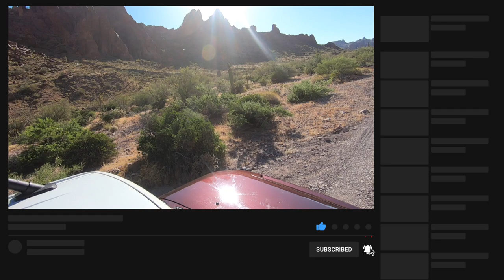RUINS YOU HAVE DRIVEN BY -- KOFA WILDERNESS - SKULL ROCK 1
tombstone graveyard cemetery grave gravestone undertaker cemeteryphotography headstone chokeslam graveyards kane taphophile graves halloween necropolis wwe cemeterywandering brothersofdestruction cemeterylovers deadman dead ministryofdarkness restinpeace americanbadass cemeteries phenom death art paulbearer graveyardphotography Come with us as we explore the unreal desert wilderness known as Kofa wildlife refugee . We explore this unreal landscape and track ancient man . What we discover is unreal ancient watering holes , pictagraphs ,ancient tools and petroglyphs . the landscape here is another world but thats not all . This was also an area known for its many mines and was close to a river that ran steamboats . this is the first video on the KOFA series . On January 18, 1939, over 1.5 million acres ( were set aside at Kofa and at Cabeza Prieta National Wildlife Refuge combined, and a civilian conservation corps side camp was set up to develop high mountain waterholes for the sheep. On April 2, 1939, Kofa National Wildlife Refuge was officially opened; Burnham gave the dedication speech. The desert bighorn sheep is now the official mascot for the Arizona Boy Scouts, and the number of sheep in these parks have increased substantially. The Kofa Game Range, as it was called, was originally administered jointly by the U.S. Fish and Wildlife Service and the Bureau of Land Management. On February 5, 1975, Kofa was transferred exclusively to the Bureau of Land Management. But in 1976 complete authority was returned to the Department of Fish and Wildlife Services and the Kofa Game Range was renamed the Kofa National Wildlife Refuge.]If you are into adventure, you have come to the right place Welcome to Black Flag Adventures . Come along with as we travel to ancient locations agua fria monument, gila bend ,sedona plus many more . We enjoy the study of anasazi culture, ancient ruins , archaeology discoveries, arizona travel locations, best native american ruinsand exploration, We find indian ruins near me, indian ruins near sedona, petroglyphs and pictographs. Whether your a southwest tourist or a seasoned explorer you will find plenty to see in the great southwest . Whether your looking for things to to in arizona there is plenty to see and you won't want to miss it . tourist locations in arizona, xplore, you drove by#comeexplorewithus blackflagexpeditions KofaNationalWildlifeRefuge FOLLOW ME: AS WE EXPLORE THE LOST AND THE ABANDONED . Instagram
Camera Bag:
GoPro Hero 7
My Drone :